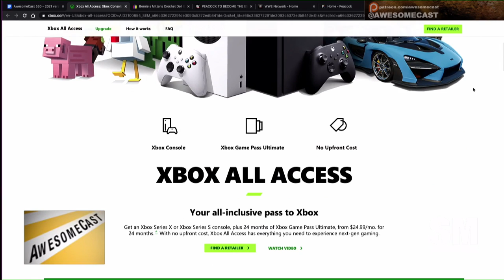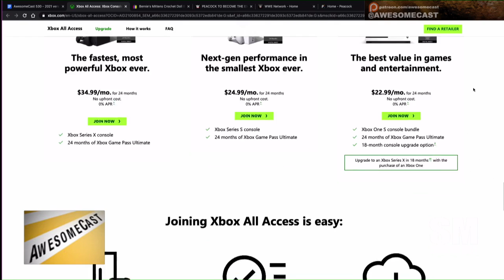Signing up for Xbox Series X All Access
* Krause finally ordered his Xbox Series X All Access